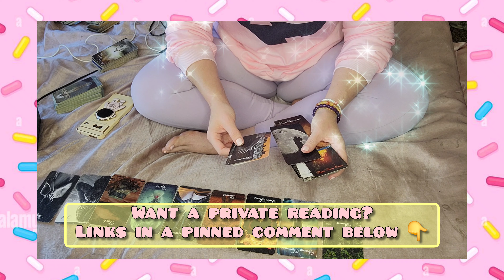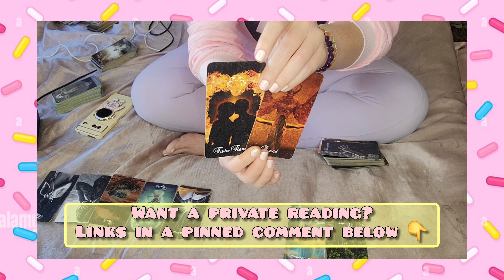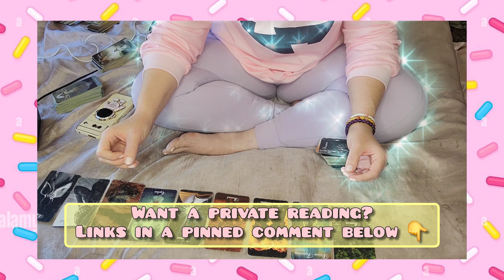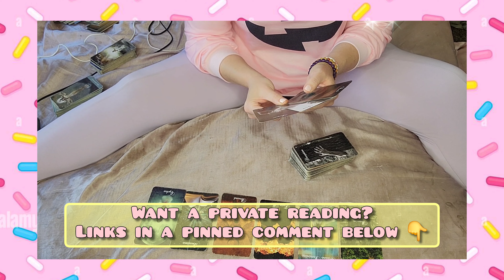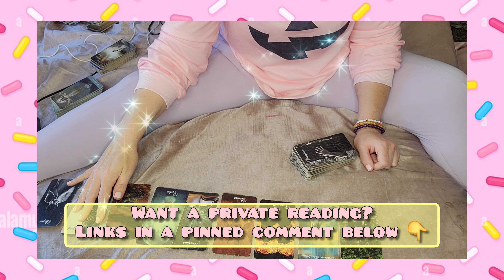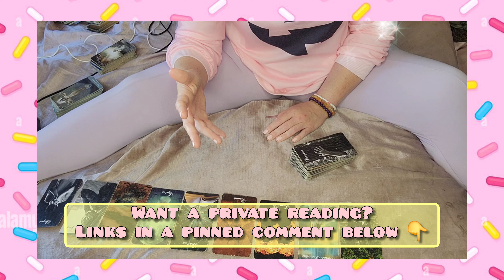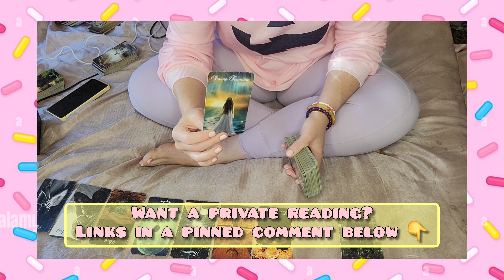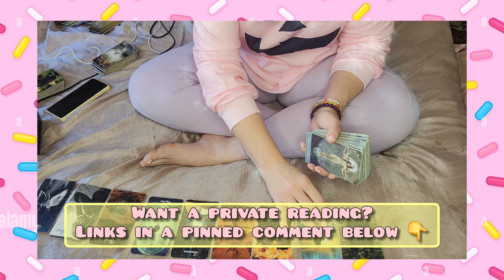Scorpio love tarot 🩷| They miss you immensely! Reminiscing about you.💍🍓🍰 | November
📖 Hello Scorpio,  this is your November love tarot reading with me, Angie. I'm so grateful and blessed to be the one conducting your reading today and I thank you for being here.

👑 Private readings and spell work:
AngilaVenus.Etsy.com

🩵🩷Amazon wish list:

Ase my lover,
Welcome my sweet soul. My prayer for you is that you find inner peace, abundance, and love/dedication/loyalty in the highest form. I wish you peace of mind, peace of heart, and guidance on your path 🩵🩷🫶🏼🕯️. I love you ✨🩵🩷🫶🏼🕯️.

📖 thank you Scorpio for coming to your November tarot reading love